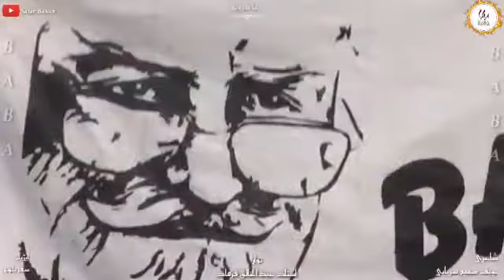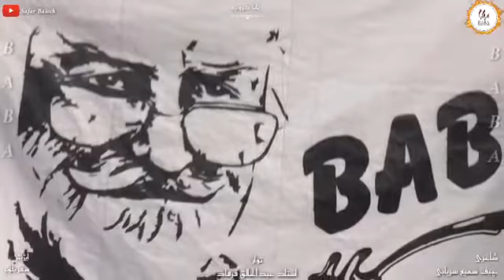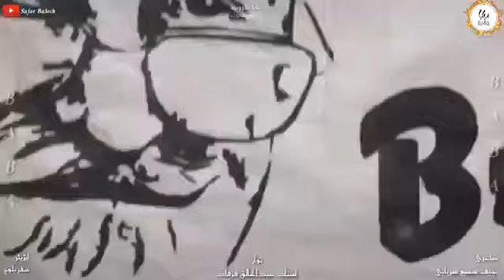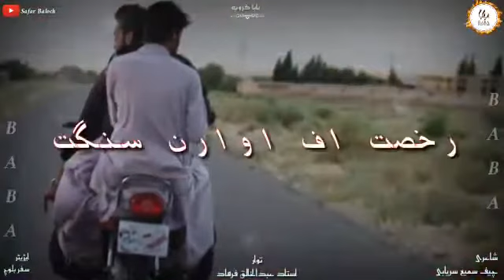BaBa Group Song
Singer.  Abdul Khaliq Frhad BaBa
Poet.  Chife BaBa Group sami saryabi 👑